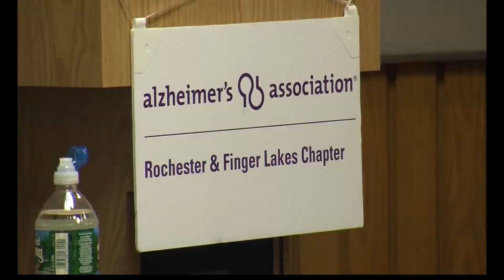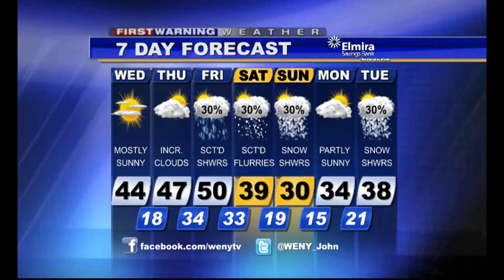Webcast 11 20